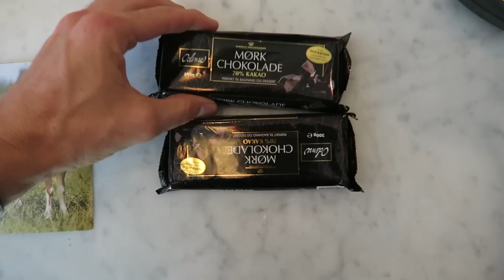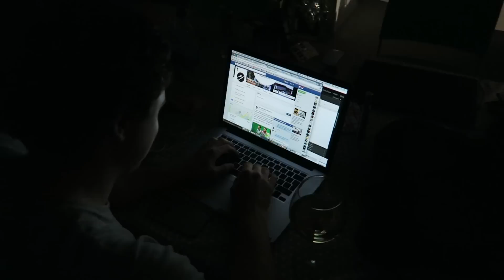PIER PRESSURE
DAY 891 //  22ND AUGUST 2015

Storie // daveerasmus

Music wanted!!

All filmed on a Canon G7X (sony rx100 iv broke) , Sony A7R ii and a go pro hero session